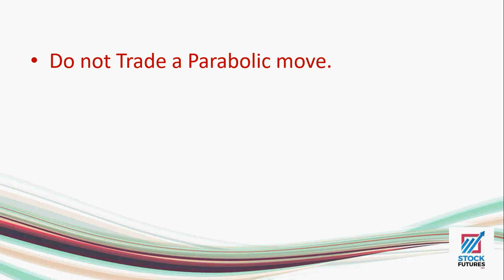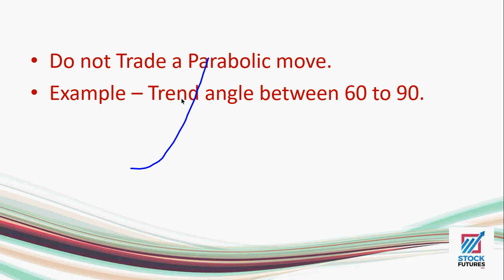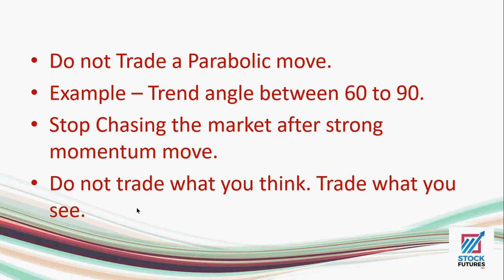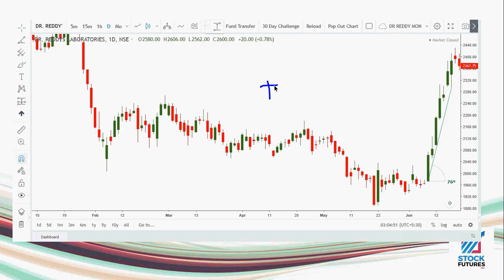How to avoid False Breakout